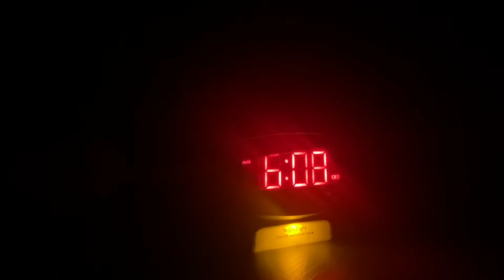Travel Vlog - Day 1 & 2: PUNTA CANA 🌴 | KATIE ELLIS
Day 1 & 2 of our travel vlog to Punta Cana with a layover in Toronto ✈️

These days were busy with flying & travelling but it gets better I promise !

xoxo katie